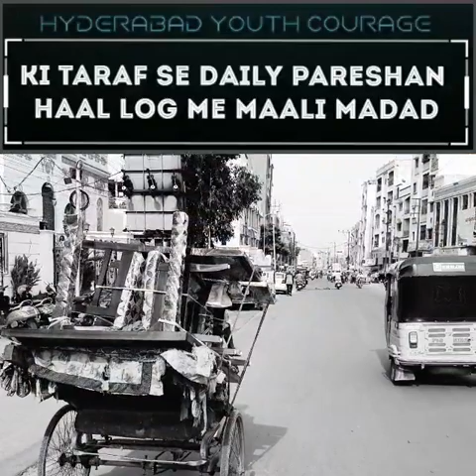Hyderabad Youth Ki Taraf Se Daily Pareshan Haal Log Me Maali Madad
Hyderabad Youth Courage